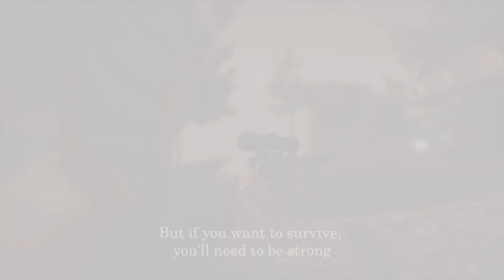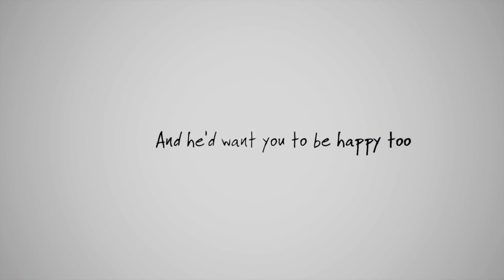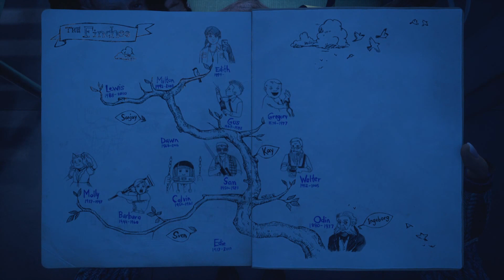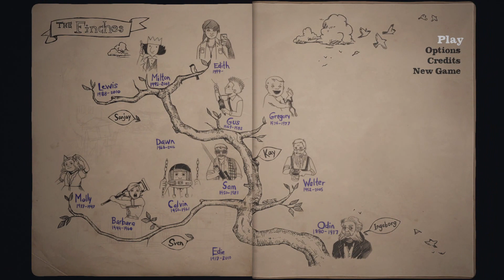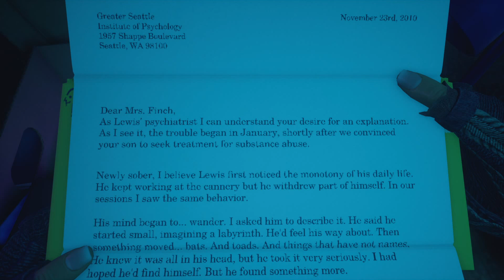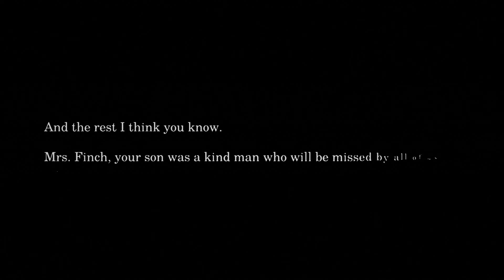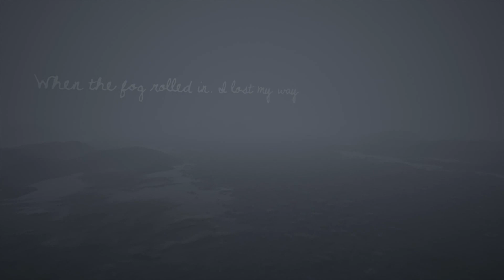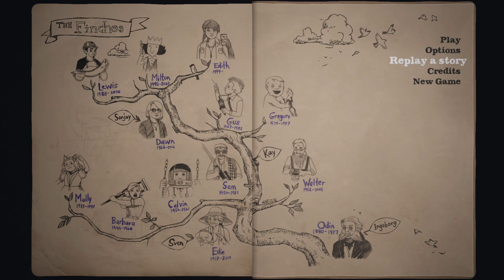What Remains of Edith Finch Walkthrough Gameplay Part 2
Let's play What Remains of Edith Finch Walkthrough Gameplay Part 2

The player character takes a ferry to Orcas Island off the coast of Washington state, carrying the journal of Edith Finch. Through the journal, Edith recounts her last visit to her family's home on the large island in 2017. The player witnesses Edith's return from her point of view, with separate vignettes when she writes about each deceased relative.

Edith explains that the family is believed to be cursed: all but one child of each generation die, leaving a sole child to continue the family. Her great-great-grandfather Odin, after losing his wife and their newborn child, tries to escape the curse by moving from Norway to the United States with his remaining daughter, Edie, and her family in 1937. Odin insists on bringing their family home with them, but waves capsize the house and Odin drowns just off the shore. The remaining family build a new home on Orcas. Here Edie gives birth to more children, and builds a family graveyard nearby.

For a while, Edie believes they have avoided the curse, but unusual tragedies befall her husband Sven and all her children (Molly, Calvin, Walter, and Barbara) save for Sam. Edie memorializes each death by turning their bedrooms into shrines. Sam marries and has three children. Edie refuses to repurpose the bedrooms in the Finch home, and instead they construct additional stories atop the home for Sam and his children Dawn, Gus, and Gregory. Dawn is the only one to live to adulthood; she marries Sanjay and has three children of her own: Lewis, Milton, and Edith Jr. Following her husband's death, Dawn brings her family back to the Finch home. Milton, an aspiring artist, goes missing, and Dawn becomes paranoid. Dawn seals off the memorial bedrooms, not wanting the other children learning of their family past, though Edie insists they leave a peephole in each door. Lewis commits suicide in 2010. On the night following his funeral, Dawn decides that the remaining Finches must leave the home, but Edie refuses. Dawn and Edith leave that night, abandoning most of their possessions. When the nursing home arrives the next day to pick up Edie, she is not there.

Six years later, Dawn succumbs to illness. She leaves Edith a key to the Finch home, leading Edith to return and explore the house while writing her journal. Edith discovers the key unlocks secret passages between the sealed-off bedrooms. She writes her own thoughts and eulogies to the departed family in her journal. Edith eventually reaches her own old bedroom, and writes to the unborn child she carries, hoping her journal will help it understand their family's lineage.

In the present, the player-character is revealed to be Edith's son Christopher—the sole-surviving Finch after Edith dies during childbirth. Disembarking the ferry, he travels to the Finch home and places flowers at Edith's gravestone.